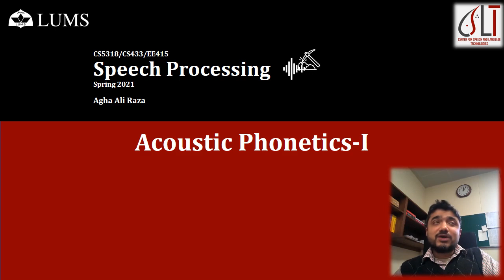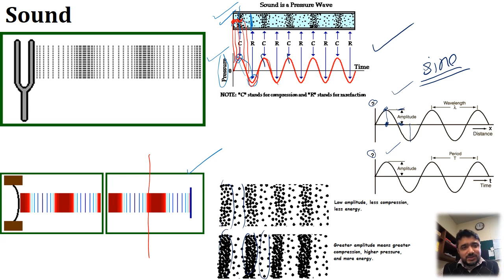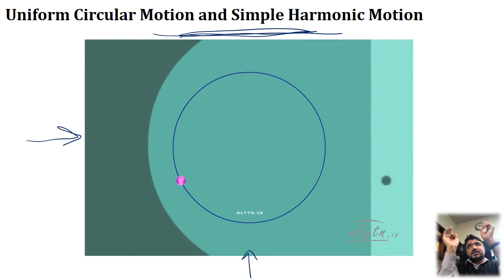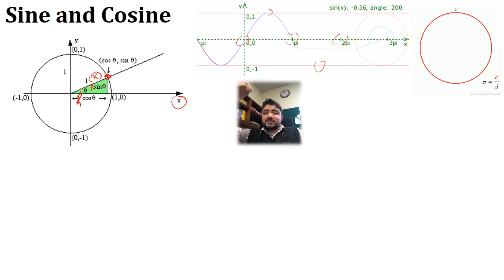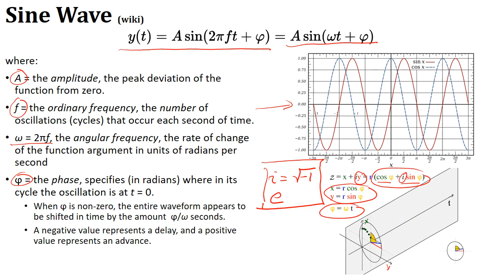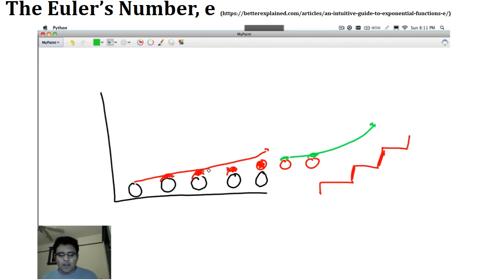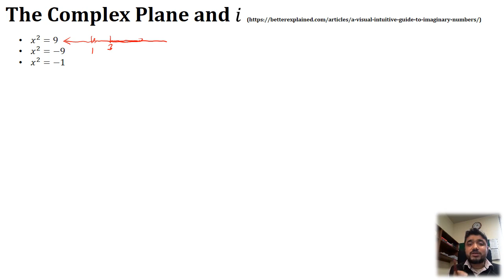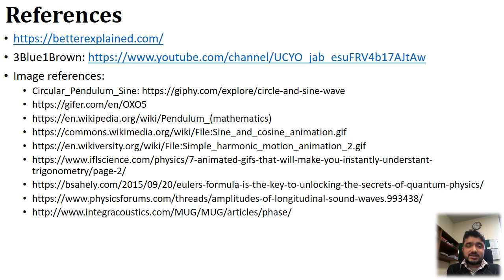Speech Processing - L10 - Acoustics - Part1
Dr. Agha Ali Raza delivered this Speech Processing lecture series at the Lahore University of Management Sciences (LUMS) in Spring 2022. This course offers a theoretical and practical understanding of how human speech is processed using computers. Speech Processing lies at the intersection of articulatory and acoustic phonetics, digital processing of speech signals, and Machine Learning. Knowledge of these domains is essential to developing a thorough understanding of the rapidly growing fields of speech recognition (speech-to-text), speech synthesis (text-to-speech), spoken dialog systems, and chatbots (such as Siri, Alexa, and Cortana). Students will learn about the processes underlying human speech production, perception, acoustics, speech analysis, and synthesis techniques.

This offering focuses on Urdu as the main example language. However, all major concepts are situated using examples from multiple languages, including English, Urdu, Hindi, Arabic, and Punjabi.

The course was designed to be accessible with a low bar for entry yet rigorous in terms of the mathematical foundations and hands-on programming experience. The language of the lectures is a mix of Urdu/Hindi and English to allow for maximum dissemination among interested audiences comfortable with these languages. For more information about the course, including textbooks, readings, assignments, homework problems, and acknowledgments, please

Acoustics
• Sound as a compression wave
• Uniform Circular Motion and Simple Harmonic Motion
• Sine and Cosine components
• Sine wave
• The Euler’s Number, e
o Some aha, moments on e with Kalid Azad
• The Complex Plane and i
• Euler’s Formula and Identity